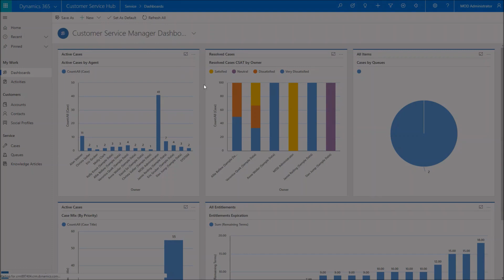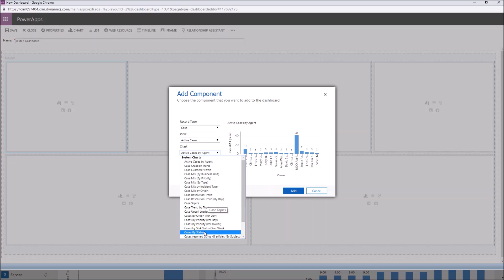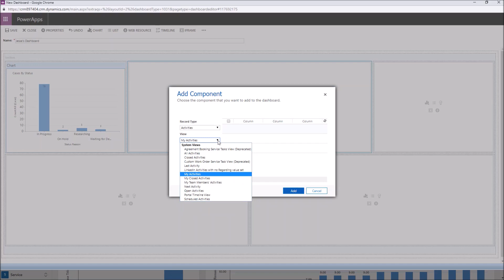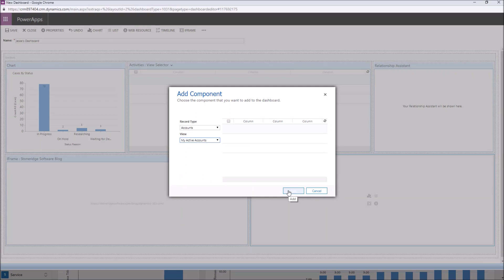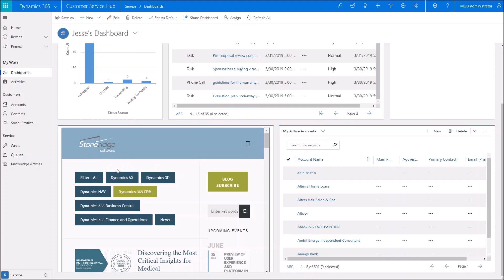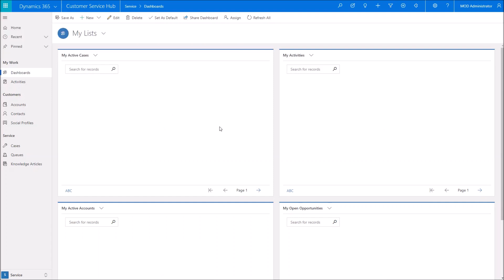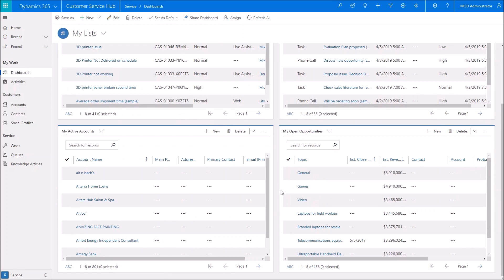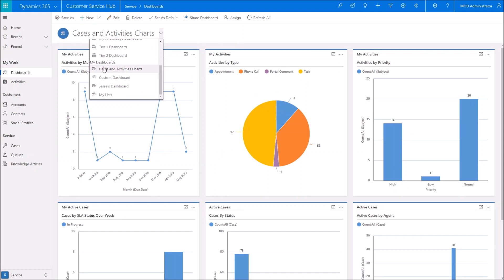How to Create a Personal Dashboard in Dynamics 365 for Customer Engagement CRM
Take control of your CRM experience by learning how to create a personal dashboard in Dynamics 365 for Customer Engagement. This video walks you through the steps to customize your dashboard, helping you track key data and streamline your workflow. Boost your productivity with a tailored view of the insights that matter most!

Questions?